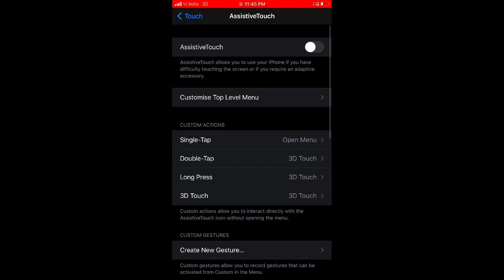IPhone 7 Plus  ⚡️Settings ⚙️ MACRO + DPI + SENSI + HUD 🇮🇳 Free Fire 🔥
IPHONE7_​​ IPHONE7+FREE_FIRE

Insane TULSEN FF⚡️

My inspiration: LIGHT FF

Device: iPhone 7 PLUS ⚡️(128GB/
3RAM)

 ⚙ - Editor: inshot & VN✨

📱 -Maximum Capacity 🔋 : 75 %

🕑 TIMECODE 🕘
00:00​​ - Insane Shots 💖

Iphone 7 plus handcam
hud 3 dedos handcam
hud 3 dedos iphone 7 plus free fire
Iphone 7

configuraciónes para samsunga10s
iphone 7 plus battery test free fire
iphone 7 plus free fire handcam
iphone 7 plus free fire alto fps
iphone 7 plus free fire maroc
auto headshot trick
a50,a70,a80 headshot settings
a20 sensitivity settings
iphone 7 plus free fire 3 dedos
m1014 headshot trick free fire

2017
BROWSE GAME